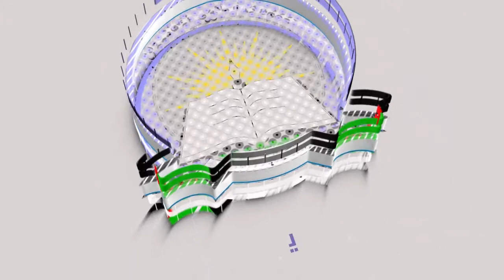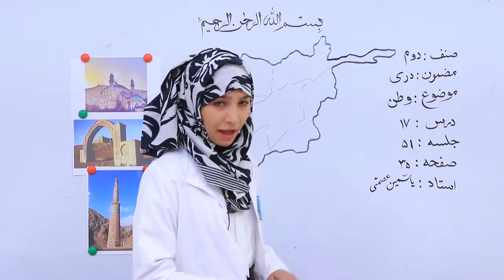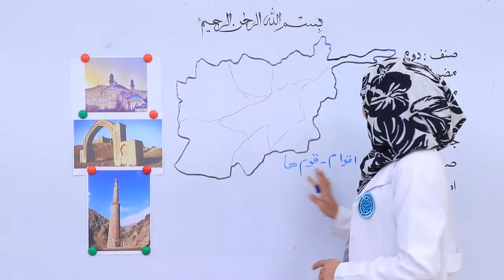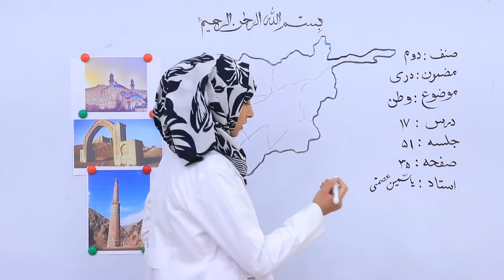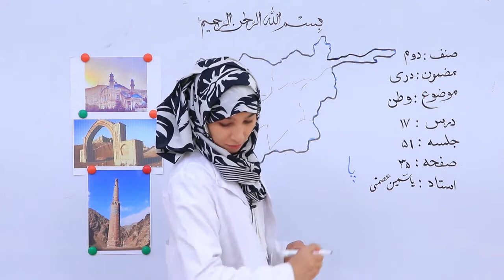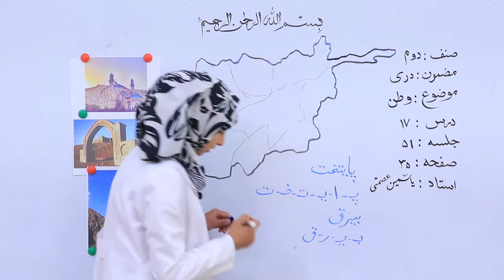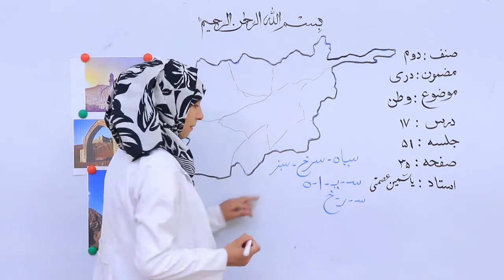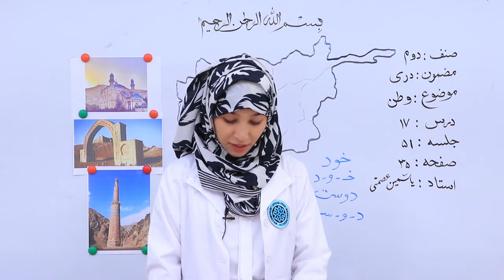صنف دوم مضمون دری درس 17 موضوع وطن جلسه 51